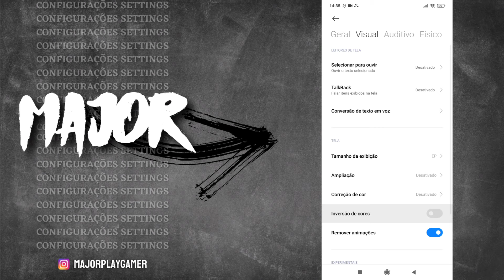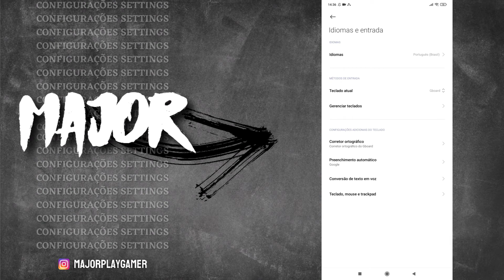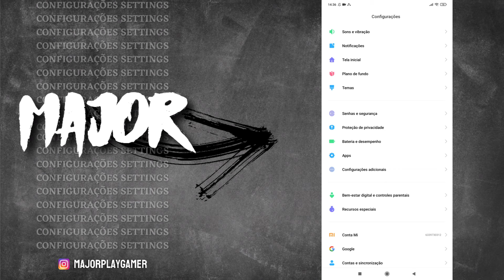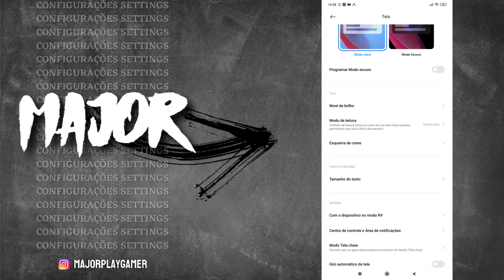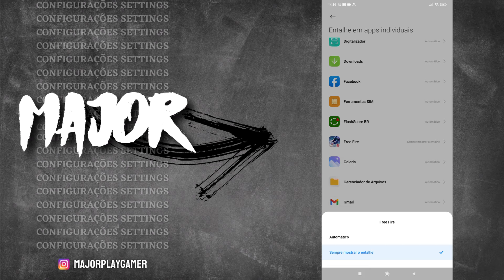SAIU!! COMO AUMENTAR A VELOCIDADE DA SUA SENSIBILIDADE AO MÁXIMO XIAOMI FREE FIRE 2025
sensibilidade Xiaomi redmi note,
redmi note,
sensibilidade redmi note 8,
sensibilidade redmi note 9,
sensibilidade redmi note 8 pro,
sensibilidade redmi note 6 pro,
sensibilidade redmi note 7,
sensibilidade redmi note 9s,
sensibilidade redmi note 9 pro,
sensibilidade redmi note 10,
sensibilidade redmi note 10s,
sensibilidade poco x3 nfc,
sensibilidade poco m3,
sensibilidade poco x3 pro,
sensibilidade redmi 9,
sensibilidade redmi 8,
sensibilidade redmi 9c
sensibilidade redmi 8a,
sensibilidade mi 8 lite,
sensibilidade mi 9 lite,
sensibilidade free fire,
free fire,
melhor sensibilidade para subir capa,
sensi para dar capa xiaomi,
sensibilidade xiaomi,